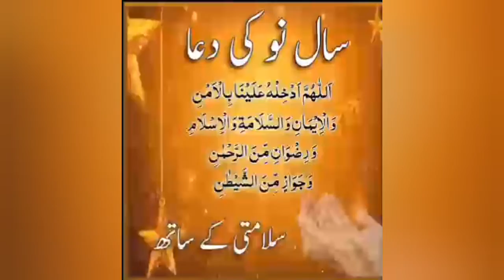Allah ny bht bachya mjhy roomcollar sy mjhy carant laga ⚡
Allah ny bht bachya mjhy roomcollar sy mjhy carant laga ⚡ aj mosam kch acha hai to main kapry wash kr lye khany may main arwi alo bany bht mazy k bany